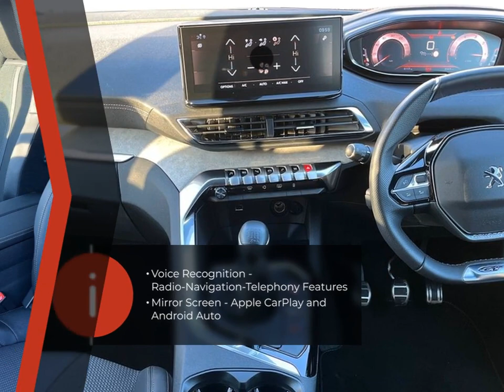Peugeot 3008 Suv Gt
Check out this Peugeot 3008 Suv Gt 2023 with 4999 miles, Manual transmission. Let us give you a quick overview of the specification: 1-3-2-3 Folding Rear Seat, 12V Sockets x3-Front-Rear-Load Area, 180 Degree Colour Reversing Camera with Wash System, 18in Alloy Wheels-Detroit-Gloss Black-Diamond Cut, 3D Connected Navigation, 6-Speaker Radio-MP3 Compatible, ABS-Anti-Lock Braking System with REF-Electronic Braking Distribution and AFU-Emergency Braking Assistance, Aikinite Contrast Stitching to Armrest-Gear Lever Gaiter and Dashboard Facia, Air Conditioning-Automatic Dual Zone Climate Control, Airbags-Adaptive Driver and Front Passenger, Airbags-Driver and Front Passenger Side, Airbags-Front and Rear Curtain, Alarm, Aluminium Longitudinal Roof Bars, Aluminium Pedals, Automatic Door Locking When Moving Off, Automatic Hazard Light Activation Upon Heavy Brake Application, Blue Ambient Lighting for Connecting Zone, Blue Ambient Lighting to Front Door Panels and Central Cupholders, Blue Ambient Lighting to Head-Up Instrument Panel, Bluetooth Telephone Facility.